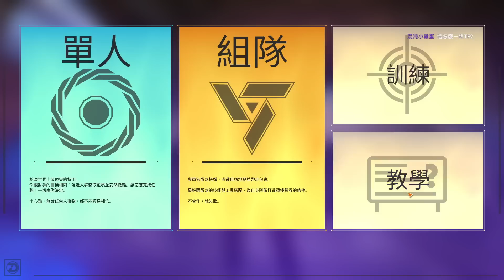【老皮實況】Deceive Inc. #0311 part1